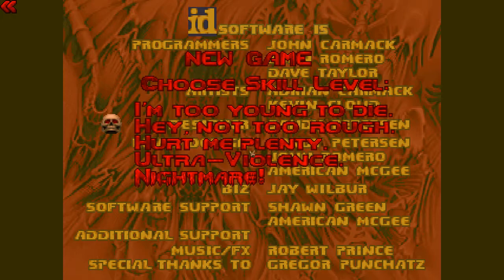An OBS Test on Doom 2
Running on the source port QZDoom, I have decided to play a bit of Doom and see how it runs with OBS. While 60FPS isn't impossible, I had truecolor (32-bit) rendering on, and it does eat performance up a bit. Nonetheless, it's playable, and I might bring some Doom content. Then again, someone else is doing it for me, heh.